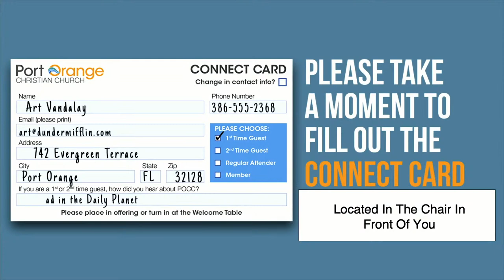POCC Trad. 6/02/22 Jimmy Sledge